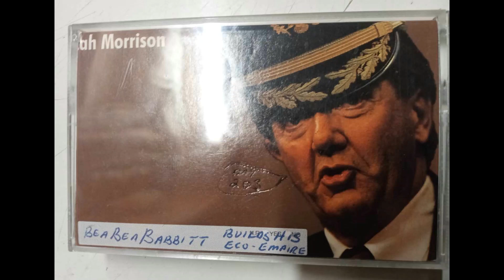EIB Network Day 203 T 2